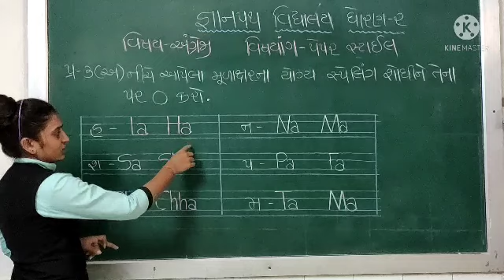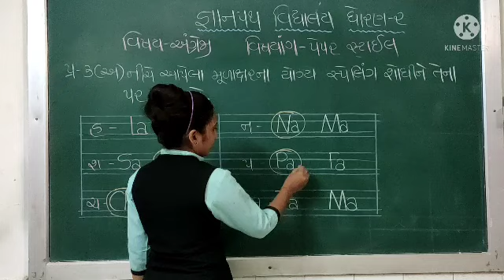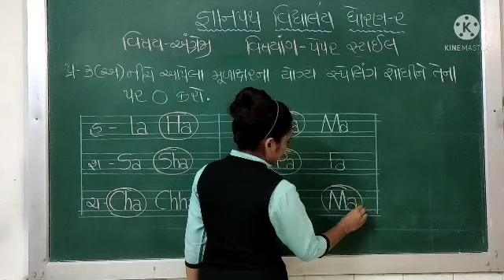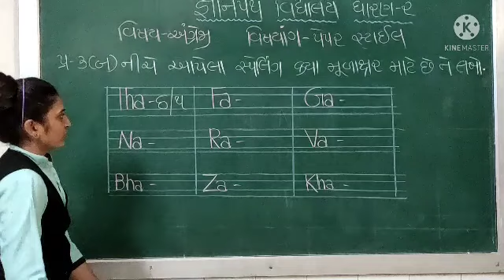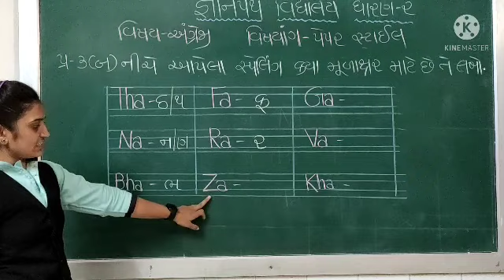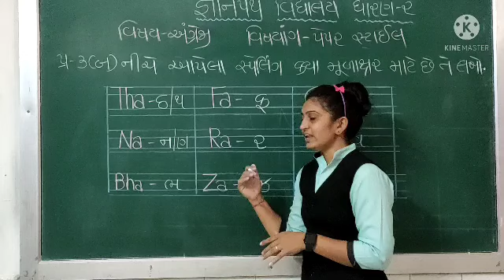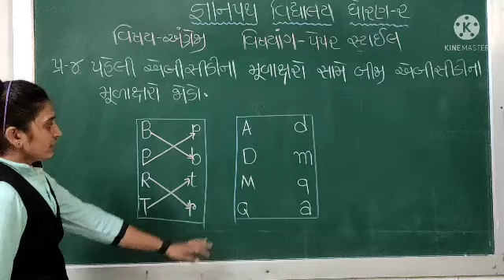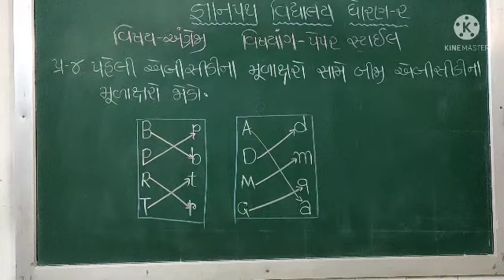gyanpathschool ધોરણ- 2 અંગ્રેજી પાર્ટ- 5